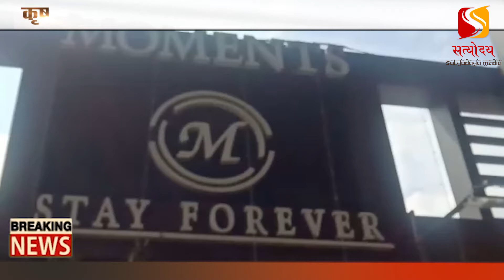प्रेमिका की हत्या के बाद प्रेमी राहुल वर्मा ने खुद को फांसी के फंदे से लटकाया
कृष्णा नगर में प्रेमी युगल की संदिग्ध मौत का मामला

कल शाम दोनों होटल में आए थे रोकने के लिए

राहुल वर्मा के पिता कृष्णा नगर पॉलिटेक्निक कॉलेज के कर्मचारी हैं

लड़की नैंसी वर्मा की मां एलआईसी अस्पताल में करती है काम

मौके पर फॉरेंसिक टीम बुलाई गई कमरा पुलिस ने कराया बंद